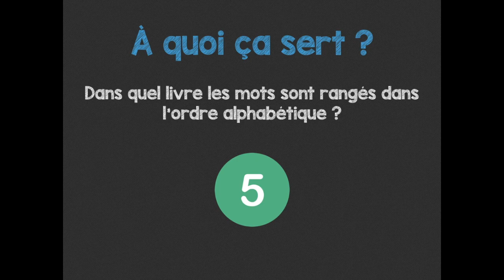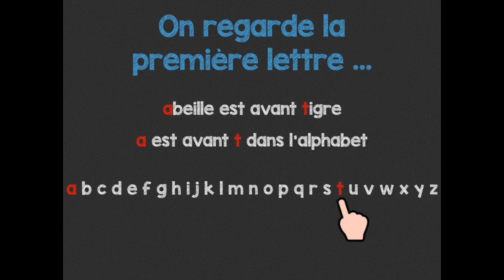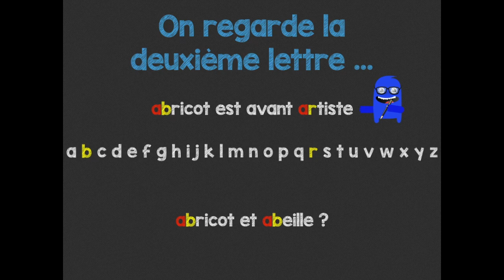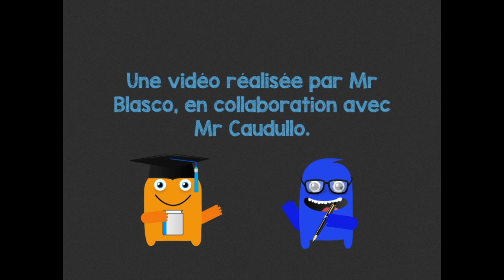Ranger dans l'ordre alphabétique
Pour ranger des mots dans l'ordre alphabétique. Vidéo utilisable pour toute l'école élémentaire.